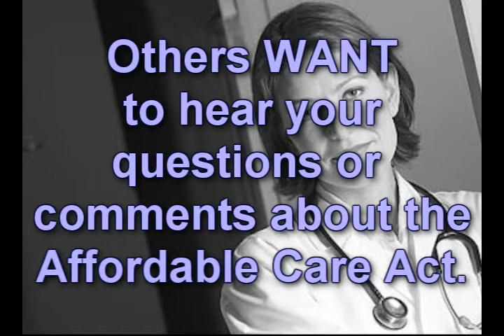Ask Gov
Learn how the Affordable Care Act provisions helps everyone from the young (CHIP) to the elderly (ERRP)